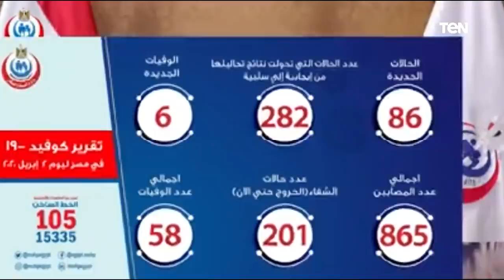وزيرة الصحة والسكان تلقي البيان اليومي المحدث بشأن تطورات فيروس كورونا